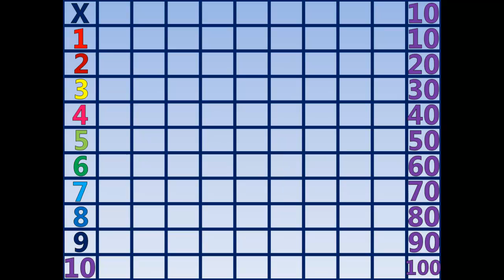More Multiplying by 10's on the Multiplication Table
Have fun practicing your multiplication skills with 10's up to 10 using this fun and colorful tutorial. You can pause the video at any time, if you want to test yourself. This video is appropriate for grades (2 - 5).